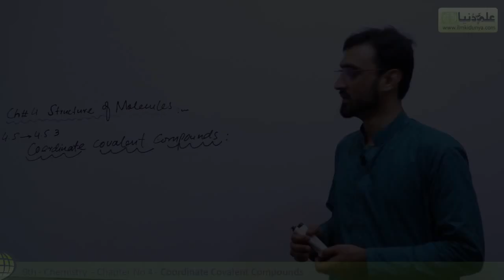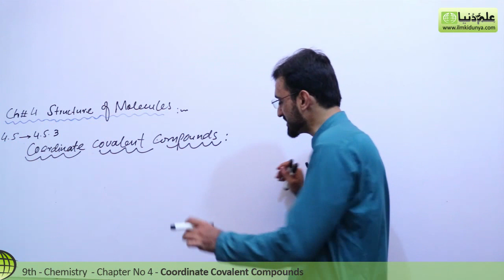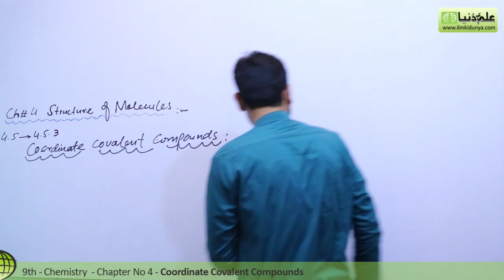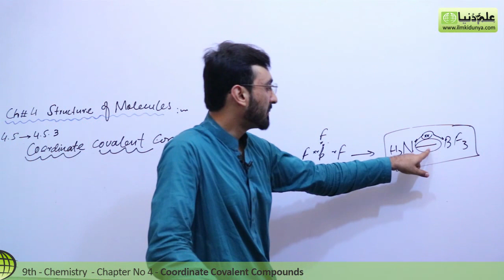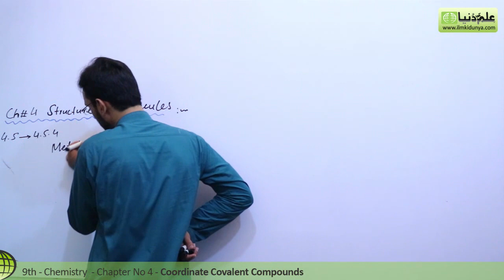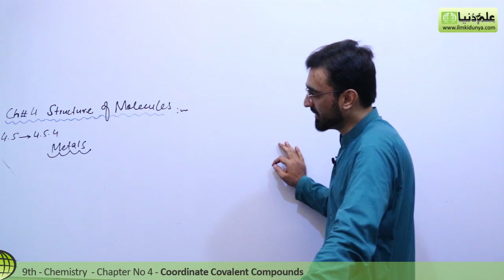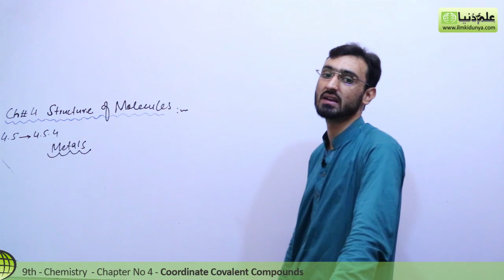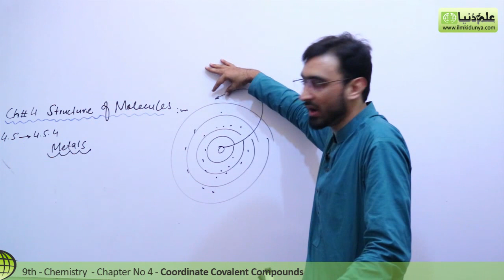Matric part 1 Chemistry, Coordinate Covalent Compounds - Ch 4 - 9th Class Chemistry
ilmkidunya.com has brought to you Lecture of Sibghat Ullah on "9th Class Chemistry Chapter 4 Structure of Molecules.

Topic 4.5 Nature of Bonding & Properties".

In this video following sub topics have been taught:

- 4.5.3 Coordinate Covalent Compounds
- 4.5.4 Metals